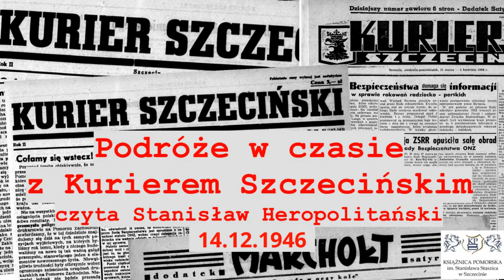Podróże w czasie z Kurierem Szczecińskim. Czyta Stanisław Heropolitański. 14.12.1946 r.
Fragment "Kuriera Szczecińskiego" z 14 grudnia 1946 roku czytany przez doświadczonego lektora i dziennikarza Stanisława Heropolitańskiego.